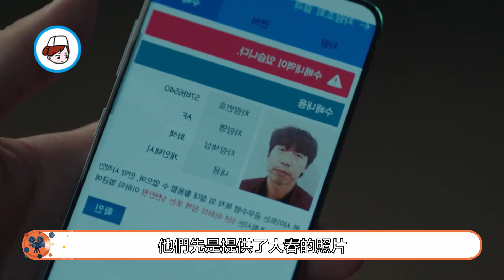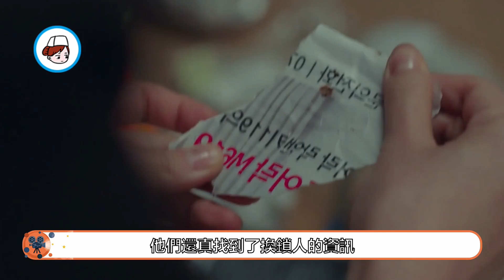【惡之花EP05】姐姐美麗將魚掛飾送給阿秀，她和兇手有什麼關係？韓劇 連環殺人犯 惡之花 李准基 文彩元 張熙珍 徐賢宇 孫鐘鶴 南基愛 악의꽃# Flower of Evil【小暖觀影】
歡迎大家來到小暖觀影，我是熱愛熱播懸疑韓劇的小暖。在這個頻道裡，我會跟大家分享很多懸疑韓劇。希望這裡的視頻能夠為大家帶來快樂！

韓劇#電視劇集#韓劇解說#燒腦懸疑#推薦韓劇#熱播韓劇#劇情解說#劇情分析#劇情講解#小暖觀
影

片名：《惡之花》
主演：李准基|文彩元|張熙珍|徐賢宇
《邪惡之花》是韓國tvN電視臺於2020年7月29日首播的懸疑愛情劇，由金哲圭執導，李准基、文彩元主演。

2006年冬，白熙星再次來到車智媛家的超市，突然斷掉的電，讓她終於有理由可以多留對方一會，然而白熙星聽聞隔壁斷電進賊後冷漠的臉龐，讓車智媛無法再說下去。關掉的大門，冷卻了車智媛的心，可是白熙星在窗口駐足的身影，再次點燃了她。

雪花飄落在白熙星身上，在車智媛的眼裏成了最美定格，直到對方在亮燈後離開，她才更加確信這份心意。或許，就連白熙星自己也不曾發覺，他已經在不知不覺中，對車智媛的關心變得越來越深厚。

2008年春，寂靜無聲的夜晚，車智媛再次和白熙星表白，她似乎已經無所畏懼，更不明白為什麼在所有人眼裏，白熙星是那樣愛護她，可偏偏這個男人自身卻毫無察覺。

時間再次回到當下，車智媛久久不能從手錶中回過神，她叫喊追逐的都賢秀，最後為什麼變成了自己的丈夫。面對林浩俊的疑問，車智媛漏洞百出的解釋，讓她的心情更加暴躁。

與此同時，白熙星通過窗戶看見樸慶春的計程車，坐上車後的他，面對鄭美淑這個名字，感到無比陌生，但在樸慶春的眼裏卻是裝模做樣。直到接到金茂振的電話，白熙星才知道鄭美淑是都民錫手中最後一個受害者。

樸慶春拿出照片，以孩子作為威脅，惹得白熙星怒火中燒，直接奪過照片，撕成碎片。顯然，樸慶春對這張照片本身已經沒了興趣，他笑著拿出手帕，猛得捂住白熙星的口鼻。

白熙星拼命掙扎，好不容易掙脫束縛，可手帕上致人昏迷的藥性已經開始發作，恍惚中，他看見不遠處有個火盆，在生命受到威脅的時候，白熙星的信念，唯有將手中的照片完全摧毀。

失去反抗能力的白熙星，被樸慶春輕易拖走，在旅社中看見這一切的老闆娘立刻撥打報警電話。車智媛趕來後，聽見白熙星落在地上的手機響起，在與老闆娘確認後，才不得不相信，受害者是她最愛的丈夫。

車智媛已經徹底失去理智，她根據崔在變提供的計程車行駛路線，一路飆車追趕，直到樸慶春砸碎她的擋風玻璃，導致車輛失控迫停，她這才記起身旁還坐著林浩俊。

等白熙星醒來後，他已被束縛手腳，丟在無水的游泳池中。樸慶春不斷詢問鄭美淑被埋葬的地點，卻得不到白熙星絲毫回應，直到他將木牌拿出，才終於讓白熙星臉色驚變。白熙星清楚記得，這是都海秀送給他，並讓他一定要時刻待在身上的物品，可現在，樸慶春卻說這是鄭美淑的物品。

當年，鄭美淑失蹤之前，有目擊證人親眼看見她上了都民錫的車，雖然證人最後改了口供，但在樸慶春眼裏，都民錫就是殺害鄭美淑的兇手，也因這塊木牌，他才會執著得認為，白熙星與連環殺人案脫不開關系。

白熙星不明白都海秀為什麼要誘導自己，而當年的殺人案爆發後，都海秀也一直是以不知情的無辜家人形象，拒絕出現在大眾面前，表現得唯唯諾諾，不堪家庭巨變得傷害。

金茂振巧遇京植警官，當初偵查都民錫連環殺人案的員警之一。金茂振為了套取重要內情，故意灌醉對方，終於如願以償，得知當年事件，有一個目擊證人。而警方也同時因白熙星被綁架後，不得不來到白滿優和孔美慈家中，而老兩口對案件的關注多於對兒子關心的怪異舉動，也引起了警方的注意。

崔在變身為經驗豐富的員警，依靠邏輯推理出，樸慶春若要囚禁某人，必會買鎖，通過裝鎖工人，這才精准找到了廢棄室內泳池。車智媛顧不上與樸慶春毆鬥的崔在變，一心只想救回白熙星。

樸慶春為了給白熙星造成壓迫感，故意慢慢給泳池注水，經歷這麼久，水早已淹過頭頂。